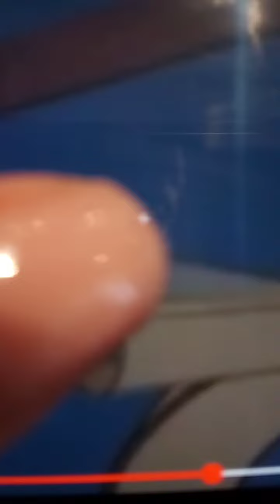Mickey mouse Mickey's remedy part 4💞💞💚💞💚💚💞💞💞💞💞💗